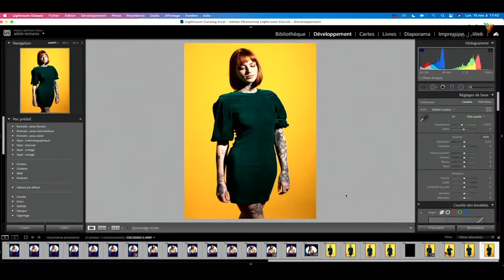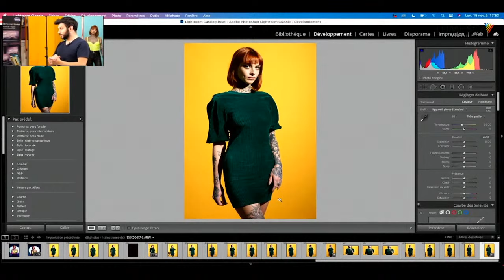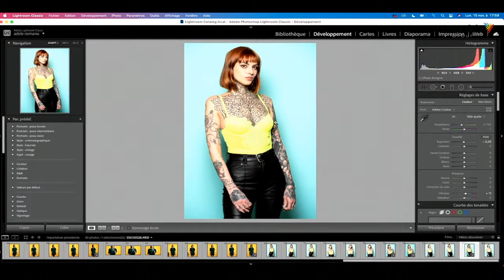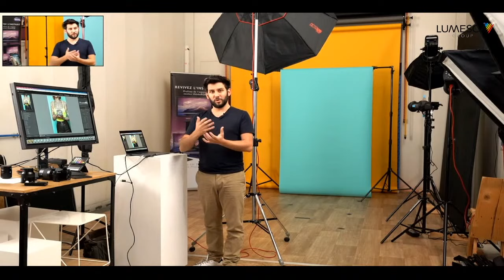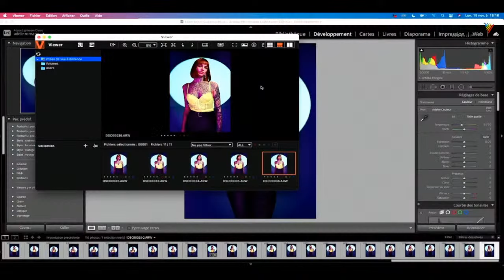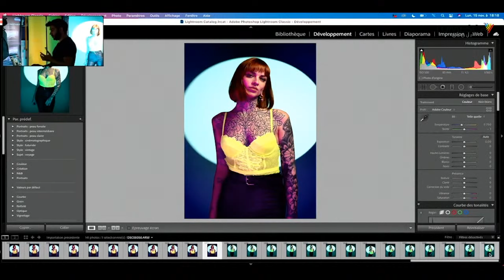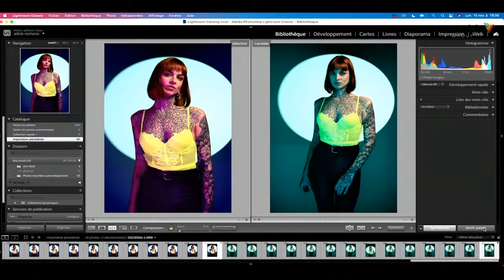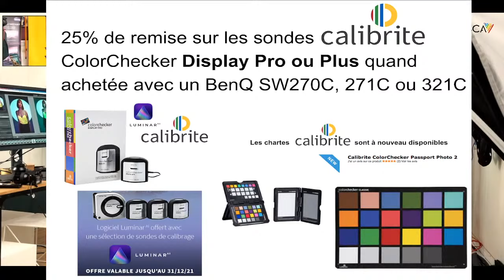Digital Masterclass "Photo de mode et couleurs précises avec Loris Romano" - Le Shoot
Les couleurs en Photo de mode, c'est un vrai défi ! Retrouvez Loris Romano dans une Masterclass en deux parties pour ses conseils et astuces sur le sujet. Cet événement organisé par LUMESCA Group avec BenQ et Calibrite est une occasion unique pour progresser en Photo.

• Préparation
• Choix de couleurs, tendances, moodboard
• Réglages du Studio : éclairages, fond, balance des blancs manuelle, charte de gris
• Shoot avec modèle
• Shoot connecté, avec écran de retour, charte ColorChecker
• Mode créatif, inspirations et jeu sur la couleur
• Session Questions/Réponses avec Loris